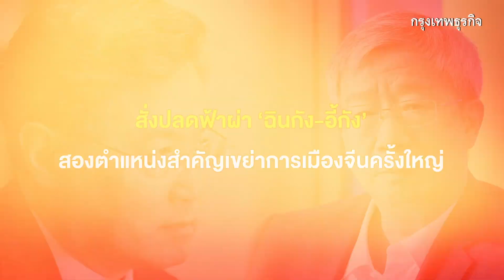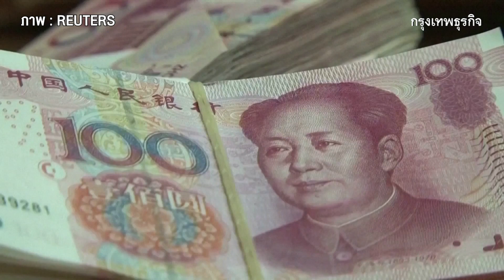สั่งปลดฟ้าผ่า ‘ฉินกัง อี้กัง’ สองตำแหน่งสำคัญเขย่าการเมืองจีนครั้งใหญ่ | กรุงเทพธุรกิจNEWS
จีน 'สั่งปลดฟ้าผ่า สองตำแหน่งสำคัญ' ในจีน โดยปลด 'ฉิน กัง' พ้นรมว.ต่างประเทศ และ 'อี้ กัง' พ้นผู้ว่าฯแบงก์ชาติ พร้อมแต่งตั้ง ‘หวัง อี้’ และ ‘พาน กงเซิ่ง’ ดำรงตำแหน่งแทน